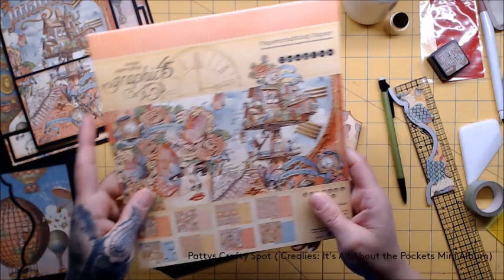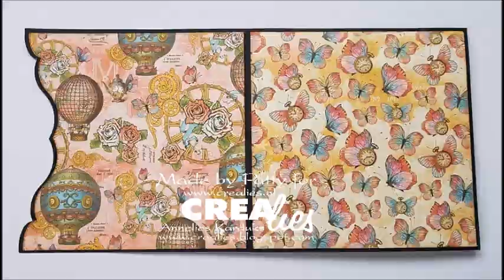Crealies: It's All About the Pockets Mini Album part 2 of 3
Today I'm sharing part 2 of 3, this one is called It's All About The Pockets. In this tutorial I show you different ideas for pockets and you can either create this mini album as a catalog of pocket ideas or create it as a mini album with all kinds of pockets. We all know how much we love to add pockets to mini albums so why not create a mini album all about the pockets.
To purchase the dies used please visit Crealies

Instagram at
Pattys Crafty Spot

Products used in most videos:
Crealies Dies

The yellow tool I use most often for tearing tape,

The larger 6 x 12 ruler is from Creative Grids